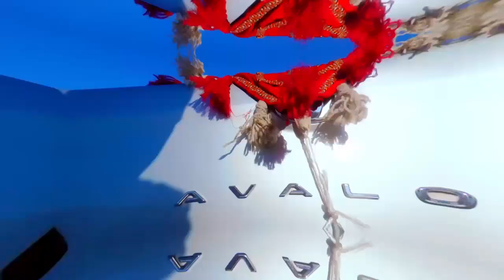KEJEBE ( PENA VIDEO 2021)